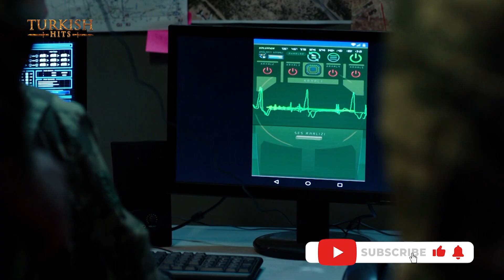Warrior EP 35 Promo | Turkish Urdu Dubbed | Turkish Hits Urdu